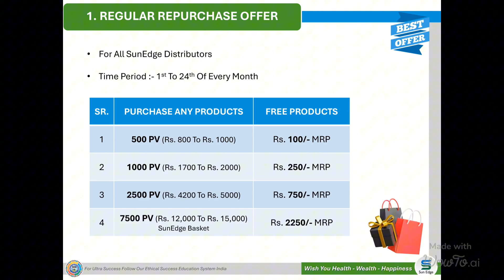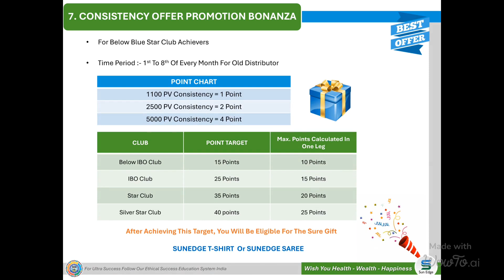SUNEDGE BUSINESS PLAN //sunedge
జీతం లో జీవితం లేదు - మీరు చేస్తున్న జాబ్ మీతో ప్రారంభం కాలేదు.*👍🏻
 ఎవరో వదిలేస్తే అది మీరు చేస్తున్నారు, రేపు మీరు వదిలేస్తే ఇంకెవరో చేస్తారు.👍🏻
ఈ వీడియో చూసేటప్పుడు నాకే అన్ని తెలుసు అనే ఆటిట్యూడ్ తో చూడకండి దయచేసి.*🙏🏻
 ఇప్పుడు కాకపోతే ఇంకెప్పుడు ఐస్ క్రీమ్ లాగా కరిగిపోతుంది సమయం స్మశానానికి దగ్గరవుతున్నాము మనల్ని నమ్ముకున్న మన పిల్లల ఫ్యామిలీ పరిస్థితి ఏంటి?  మీరు చేస్తున్న పని మీ పిల్లలు మీ ఫ్యామిలీ చేయగలదా లేదు అంటే ఇప్పుడే ఒక గట్టి నిర్ణయం తీసుకోండి మేము ఈ అవకాశాన్ని ప్రాణం పెట్టి చేస్తున్నాము మీకు కూడా ఖచ్చితంగా హెల్ప్ చేస్తాము.
దశ మారాలంటే - దిశ మార్చుకోవాలి.👍🏻
ఇంకా పూర్తి వివరాలకు మాకు కాల్ చెయ్యండి.
Sun Edge Marketing Private Limited is an unlisted private company incorporated on 01 February, 2016. It is classified as a private limited company and is located in Pune, Maharashtra. It's authorized share capital is INR 1.00 lac and the total paid-up capital is INR 1.00 lac.